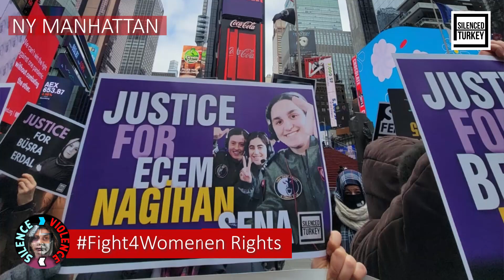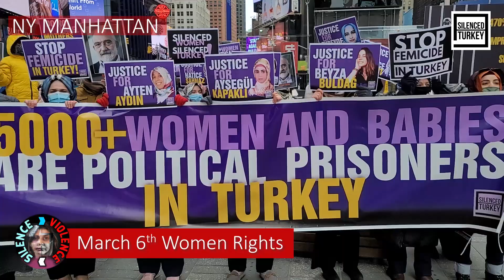PROTEST FOR WOMEN RIGHTS AT TIMES SQUARE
Support our Gofund to raise the voice of the oppressed in Turkey

OVERVIEW ON HUMAN RIGHTS VIOLATIONS IN TURKEY
Following the so-called coup attempt on the 15th of July 2016, the Turkish government under the authoritarian leadership of Erdogan has taken a wave of oppressive actions against not only the alleged coup plotters but also those that are perceived as critics of the regime. Currently, as part of Turkey’s post-coup crackdown, more than 170,000 people including judges, academics, teachers, journalists, police and military officers, and other public servants were dismissed from their jobs. In correlation, more than 217,000 were detained and 80,000 were arrested. Amnesty International reports that detainees were “being held arbitrarily” with “no evidence establishing reasonable suspicion of criminal behavior” and that “only a tiny minority of them were accused of taking part in the actual events of the attempted coup”.
Amid the massive crackdown of hundreds of thousands of dissidents, human rights organizations and the U.N. Human Rights Council have noted that human rights are violated on a large scale by the Turkish government. Arbitrary killings, suspicious deaths of people in custody, forced disappearances, tortures, ill-treatments, injustice, and threats – mostly against the followers of the Gulen movement, Kurds, and the Leftists - were reported widespread during this large-scale witch-hunt.
The unprecedented scale of dismissals: More than 130,000 civil servants, with their names attached in lists to emergency orders, were dismissed by emergency decrees. These civil servants included over 4,200 judges and prosecutors, 7,000 academics, 6,000 health-care professionals, 33,500 teachers, and 44,500 police and military officers. Not only were people dismissed arbitrarily but also banned permanently from working in the public sector – many were even banned to practice their profession.

AMAZON AST LINK: Use the link below for Amazon shopping, AST will receive a small percentage from your shopping.
(Turkish) Aşağıdaki link yaptığınız tüm alışverişlerde AST'ye küçükte olsa katkı gelecektir. AMAZON SMILE'dan farklıdır ve daha fazla katkı sağlar.